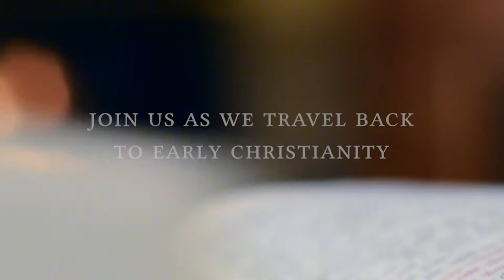Our Citizenship is in Heaven